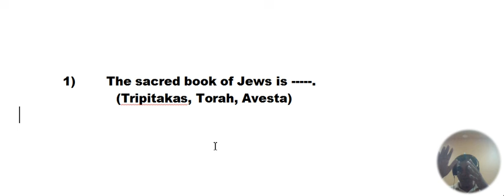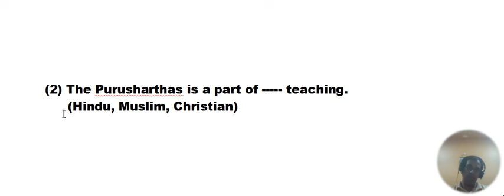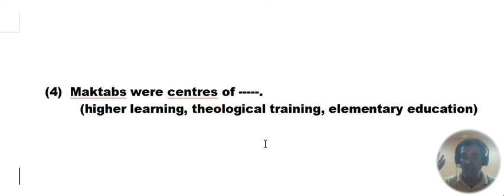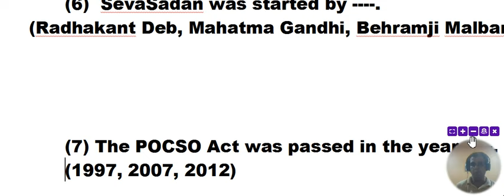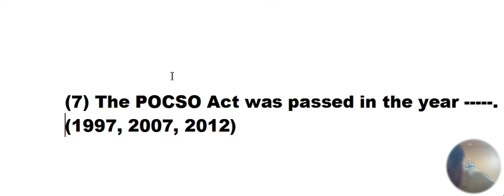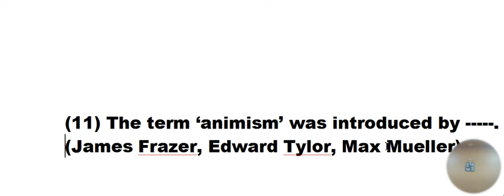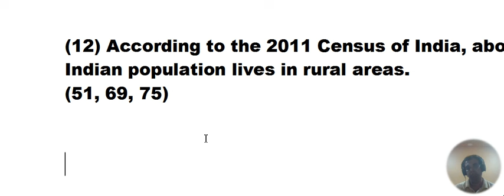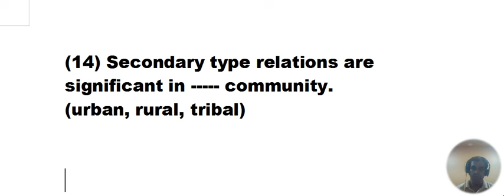Important questions sociology hsc paper maharashtraboard hsc hscsociology sociologyexam 2025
How to pass Sociology hsc 2025, hsc 2025,class 12th sociology new syllabus,sociology important questions 2025 ,hsc new chapterswise weightage sociology 2025,sociology question bank 2025,important update for hsc 12 students,class 12 sociology maharashtra, last chance to score good marks in sociology hsc,class 12 sociology maharashtra reduced syllabus questions paper bank,
Sociology hsc maharashtra board important questions  ,Sociology hsc question paper bank pattern,
 board exam question paper Sociology hsc 2025